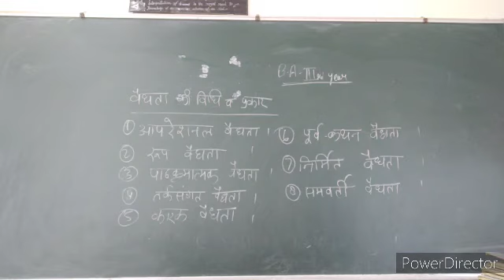BA final year Validity